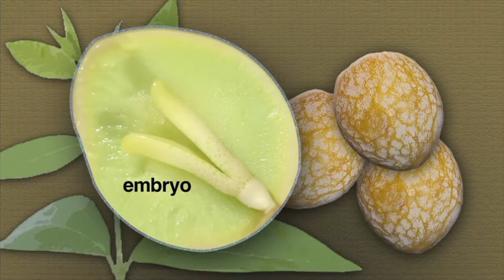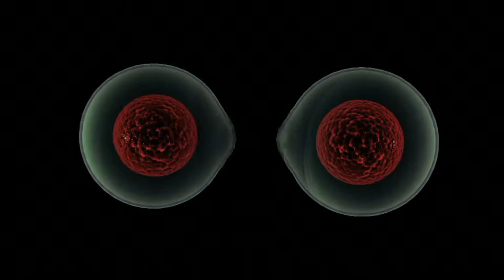Embryo - More Science on the Learning Videos Channel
An embryo is an early stage of development of a multicellular diploid eukaryotic organism. In general, in organisms that reproduce sexually, an embryo develops from a zygote, the single cell resulting from the fertilization of the female egg cell by the male sperm cell. The zygote possesses half the DNA from each of its two parents. In plants, animals, and some protists, the zygote will begin to divide by mitosis to produce a multicellular organism. The result of this process is an embryo.

In human pregnancy, a developing fetus is considered as an embryo until the ninth week, fertilization age, or eleventh-week gestational age. After this time the embryo is referred to as a fetus.